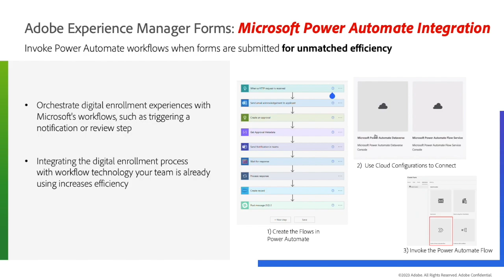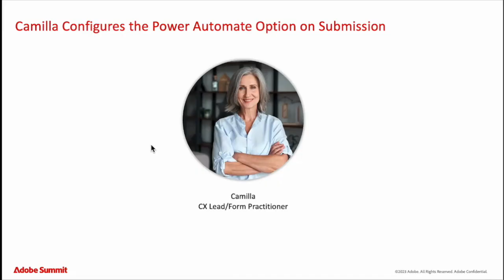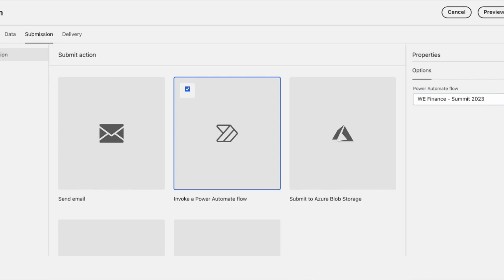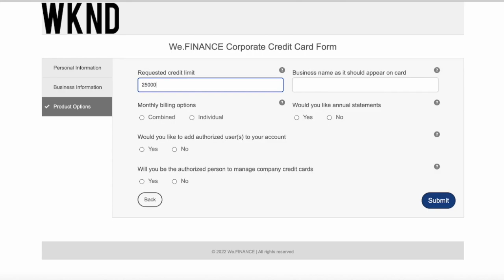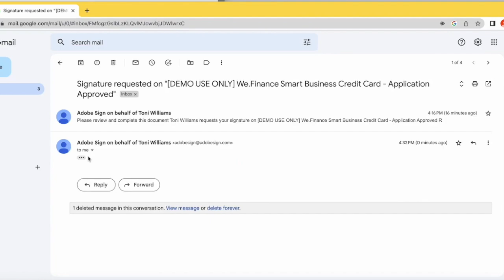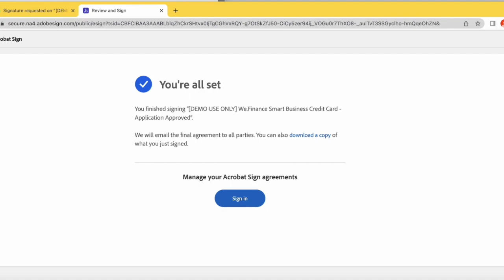Enhance Your Workflows with AEM Forms: Microsoft Power Automate Integration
Integrate Microsoft Power Automate with AEM Forms to ensure efficiency gains by leveraging Power Automate workflows to automate different business processes. Learn how this AEM Forms and Microsoft connector streamlines your workflows in this tutorial.

Learn more about how AEM Forms can help you improve your digital enrollment experiences and increase customer conversions